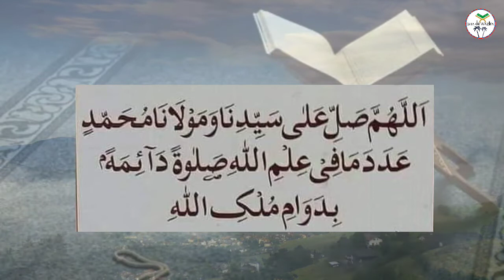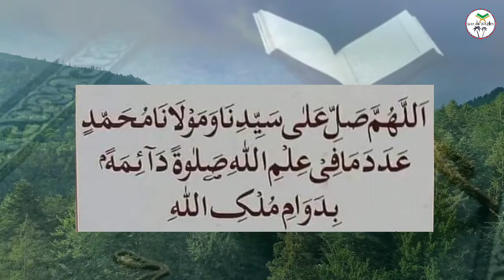Sirf ek baar is darood paak ko padhlen phir dekhe iska mojza, Shakir Wazifa